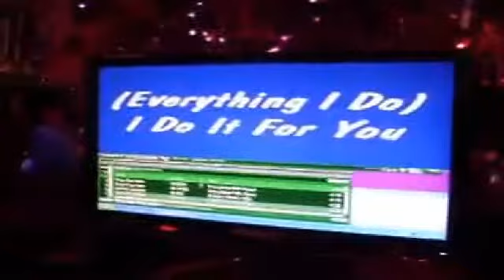PRINCESS BAR LEK & MAUNG ( BARRY - EVERYTHING I DO ) - PATTAYA KARAOKE BAR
PRINCESS BAR LEK & MAUNG
THE BEST KARAOKE BAR IN SOI BUA KHAO
( NEAR SOI BUA KHAO 15 ) PATTAYA CITY, THAILAND.
THE BEST KARAOKE SYSTEM FROM EUROPE & U.S.
THE BEST KARAOKE SONGS LIKE (SUNFLY,EASY,ZOOM,SOUND CHOICE,CHART BUSTER,PIONEER) AND MORE.
WE SING NEW LATEST SONGS AND OLDIES GOLIDIES 50'S.60'S AND IRISH SONGS.
NICE & ROMANTIC PLACE AND BEAUTIFUL SEXY LADIES,